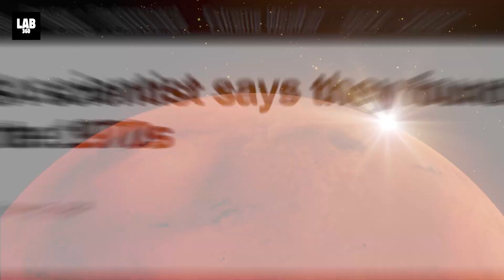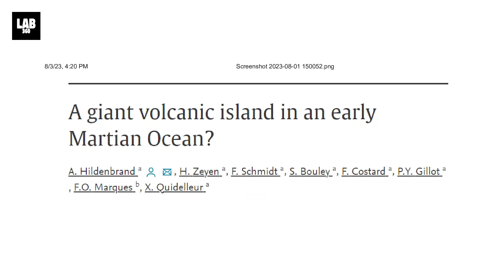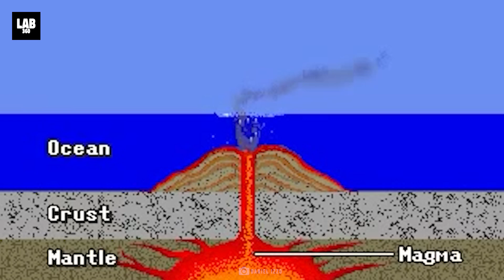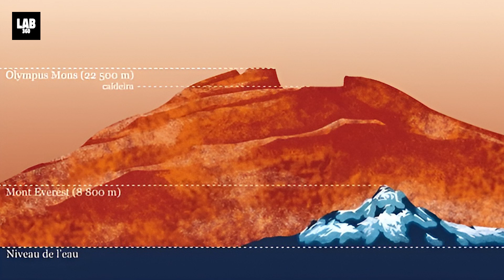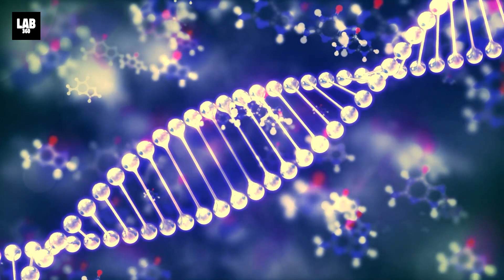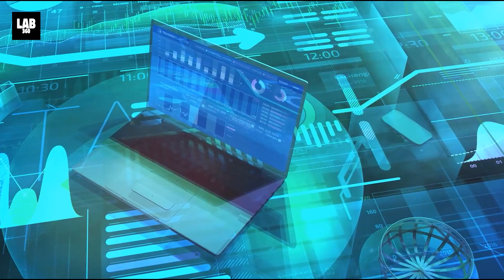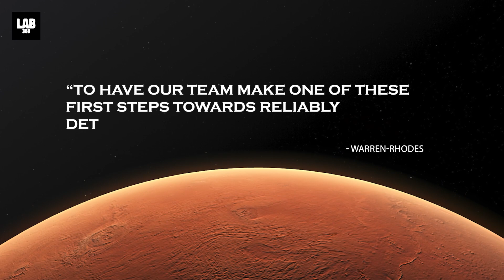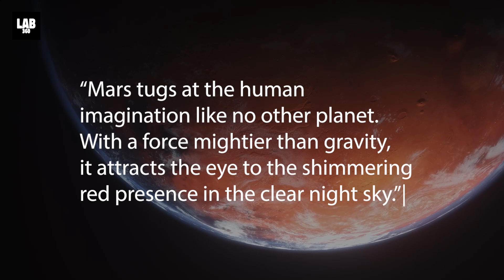Scientists Reveal Something TERRIFYING Happened Before Mars DRIED UP | Solar System Discoveries CH.8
Scientists Reveal Something TERRIFYING Happened Before Mars DRIED UP! A group of scientists from the National Centre for Scientific Research of France conducted a study proposing that Olympus Mons, a giant volcano on Mars which is nearly the size of France, may once have been an island.

The French scientists also proposed that this gigantic and flat volcanic mountain was  "most likely formed by lava flowing into liquid water”, just as islands are formed here back at home. This simply means that Olympus Mons is sitting on top of a dried-up ocean that once was flowing like any other ocean on Earth.